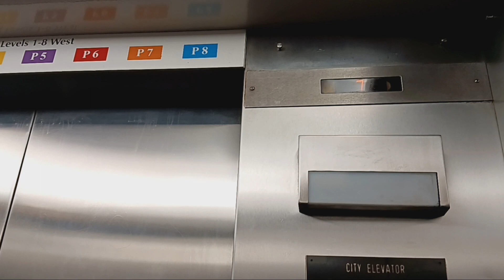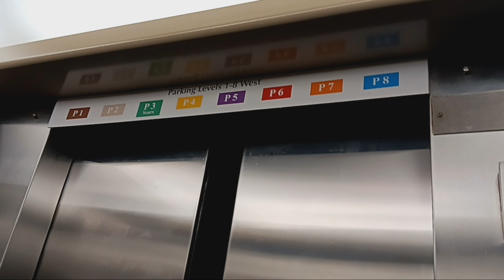Dover Banjo traction parking elevators at the Galleria mall (White Plains, NY)